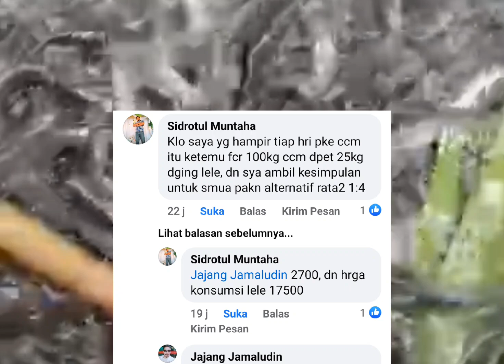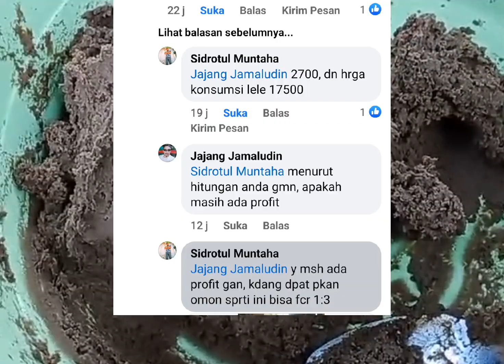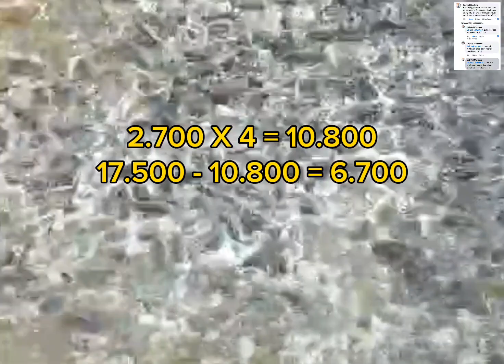Apakah ada KEUNTUNGAN jika FCR 1:4 dengan pakan alternatif CCM segmen pembesaran ikan lele❓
FCR singkatan dari Food Convertion Ratio yang artinya berapa rasio jumlah pakan yang dibutuhkan untuk menghasilkan 1kg daging ikan lele, semakin kecil kecil angka FCR itu semakin bagus, tapi hitungan ini berlaku untuk pengguna pakan pelet pabrikan, kalau yang menggunakan pakan alternatif  tidak perlu hitungan FCR karena hasilnya pasti besar, tapi walaupun FCR tinggi dengan pakan alternatif HPPnya tetap rendah.